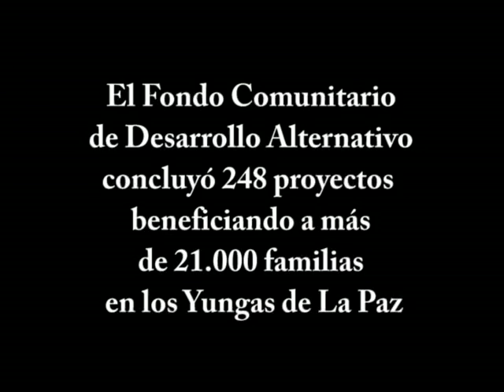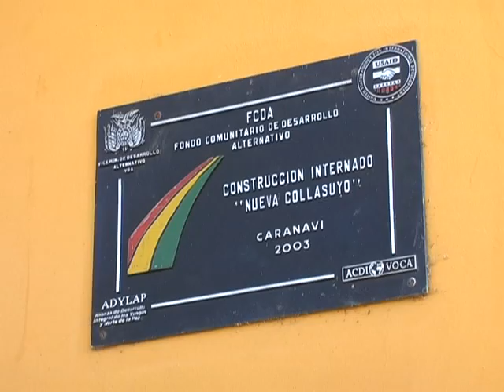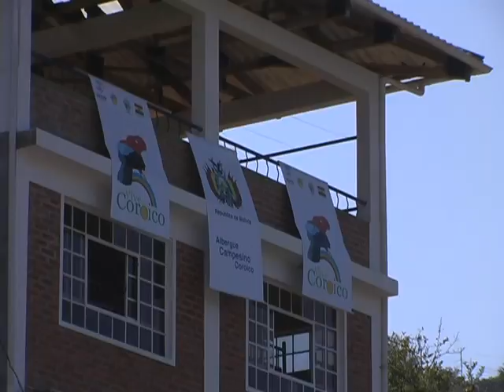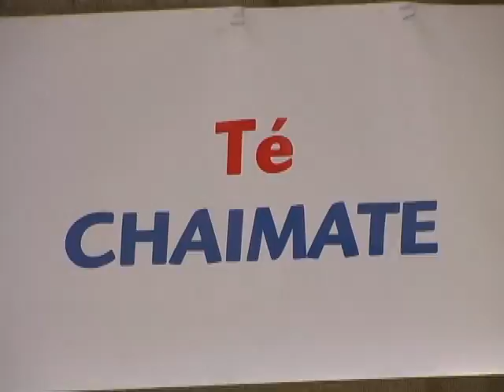Fondo Comunitario de Desarrollo Alternativa (FCDA) de los Yungas (en Español)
A video of our community development program in Bolivia known locally as Fondo Comunitario de Desarrollo Alternativa (FCDA) de los Yungas, or the Yungas Community Alternative Development Fund (YCADF).

This USAID-funded project improved the social and productive infrastructure of more than 200 communities throughout the Yungas region. Working with Bolivian partners, ACDI/VOCA provided or improved 55 potable water and sanitation systems, 38 schools, 12 agricultural processing facilities, 57 grants for agricultural production equipment and/or training, 13 roads or bridges and 2 regional bus terminals. Through training and technical assistance, ACDI/VOCA ensured each community's ability to operate and maintain its infrastructure upon project completion.